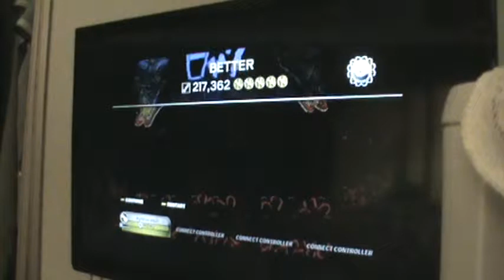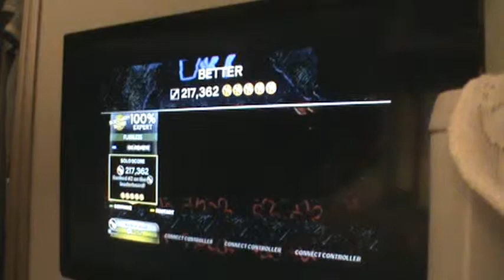[750th Video] RB3 (DLC) Better FC!!!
This is in my top 15 best FC's imo, maybe even in my top 10 :) This was recorded before I got like somewhat consistent with chorus 3 :O I always used two finger tapping for it, but now I don't do that, I just do regular standard tapping and that works soooo much better :3 I love this song a lot, it's probably the best Guns N' Roses song on RB imo, other than Chinese Democracy and If The World, those songs are epic too :) This was first try with the new method too .-.